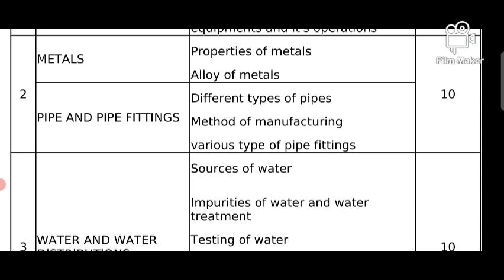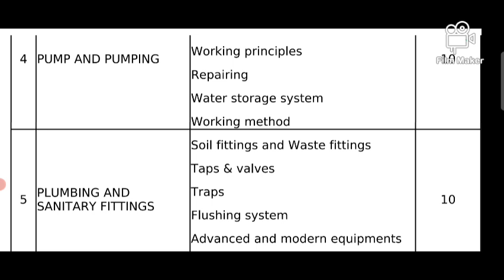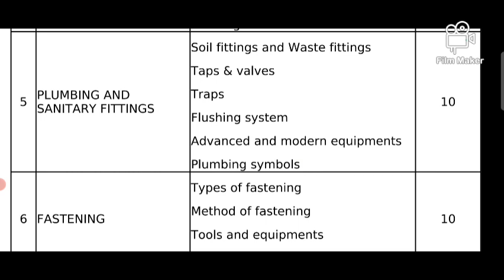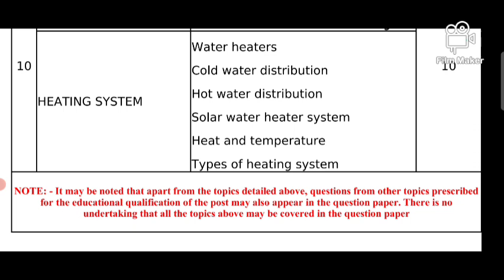Security Guard cum Pump Operator. Detailed Syllabus(Exam.23/3/2023)employment